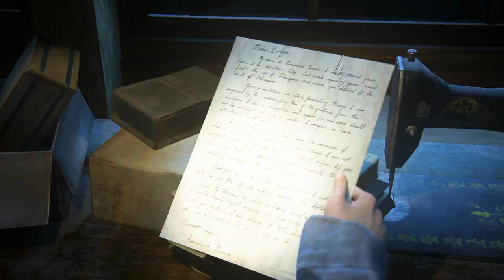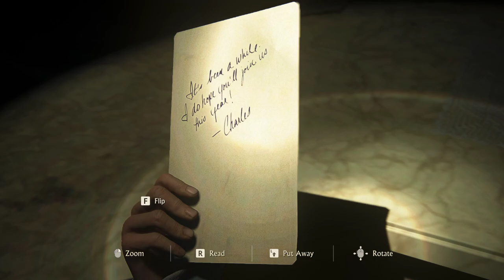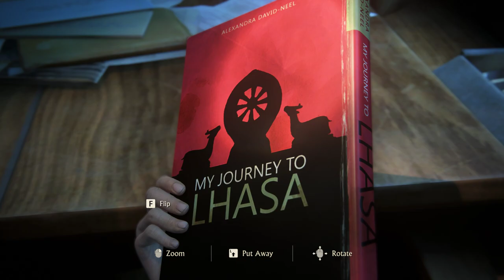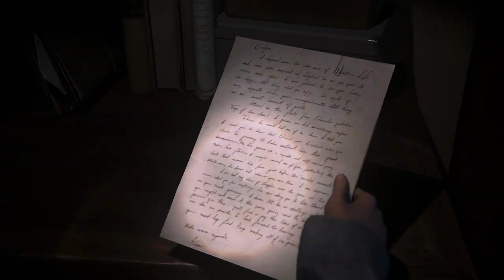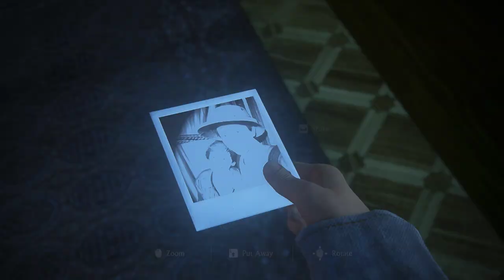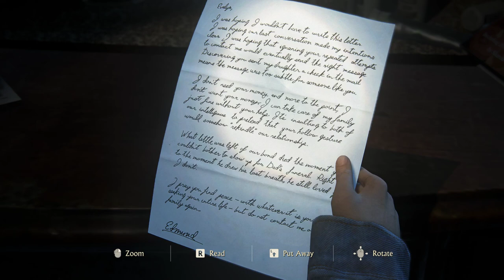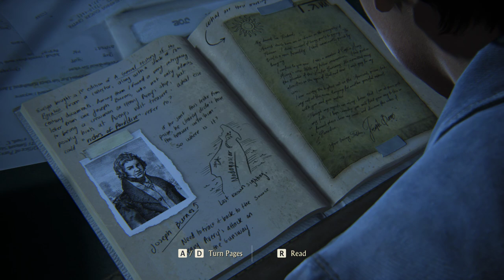Uncharted 4 A Thief's End Walkthrough Gameplay Part 21 - The Brothers Drake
Keep Supporting